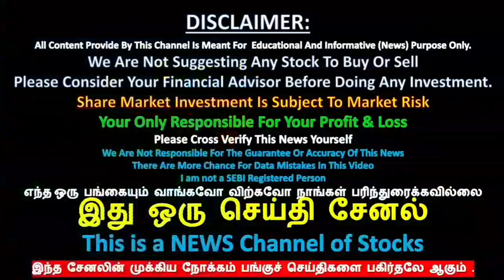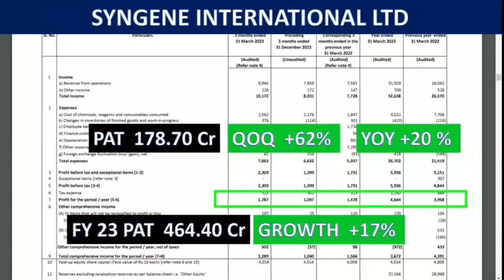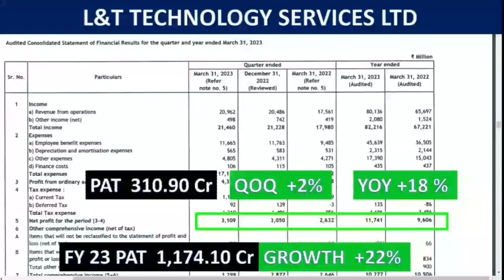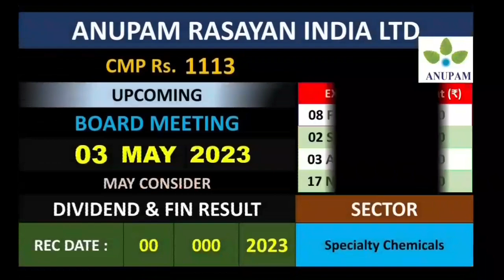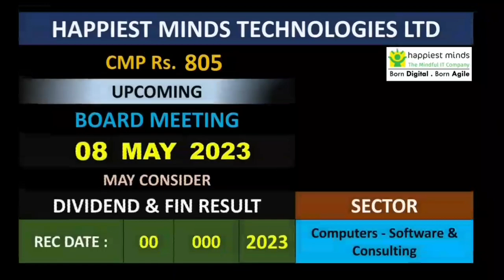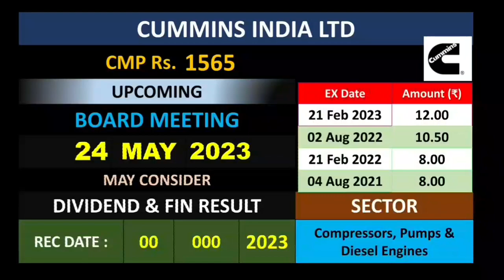டிவிடென்ட் 30 தரும் பங்குகள்பற்றிய செய்தி, Hudco NHPC LARSEN AND TOUBRO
DIVIDEND Rs.30
Hudco   STOCK NEwS

NHPC LTD
L&T LTD

SHARE NEWS

DAILY STOCK NEWS
NELLAI BULLS STOCK NEWS CHANNEL

DAILY STOCK NEWS

டிவிடென்ட்
போனஸ்
பைபாக்
 ஸ்ப்ளிட்
right issue
buyback
PANGU SANTHAI
PANGU SANDHAI